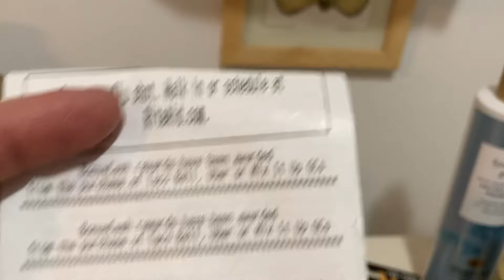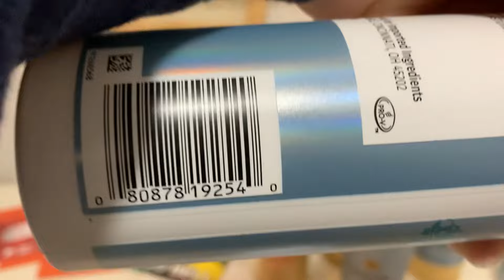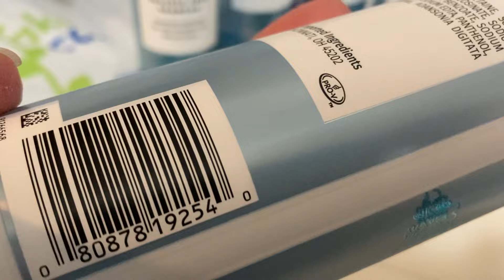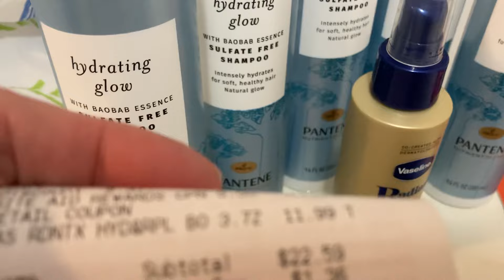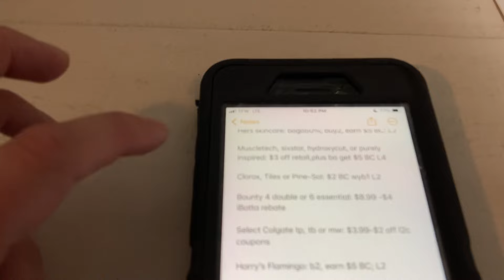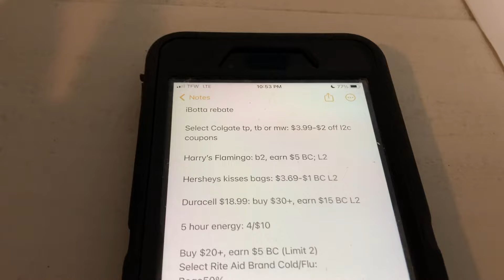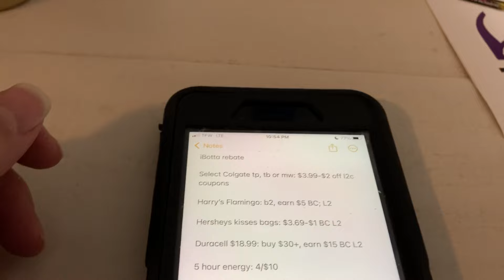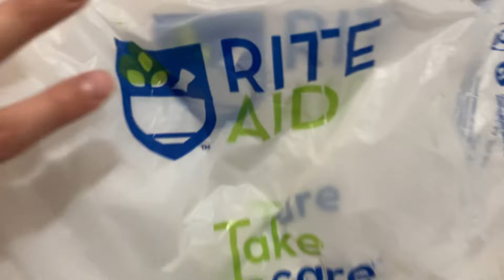My Rite Aid in Store FREE After Rebates & Rewards COUPON Shopping Haul | Week: January 14 - 20, 2024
Watch as I share with you all my Rite Aid in store coupon shopping haul!! Unfortunately, there is NO spend booster for this week, and our lovely $5 off $15, purchase based coupon, has sadly come to an end…

Other than that, I did want to get some good things and spend down my Bonus Cash some more…

I did very well, and sure hope you all can come up with a great deal, too!

Thank you all so so much for watching!! 🤗 💕